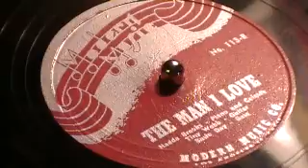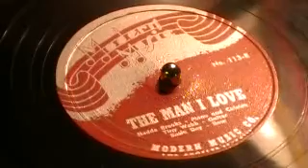78's - The Man I Love - Hadda Brooks (Modern Music)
A great tune by Hadda Brooks on the Modern Music label. Brooks actually preferred ballads to boogie-woogie, but worked up her style by listening to Albert Ammons, Pete Johnson, and Meade Lux Lewis records. Her first recording, the pounding "Swingin' the Boogie," for Jules Bihari's Modern Records, was a sizable regional hit in 1945, and another R&B Top Ten with "Out of the Blue," her most famous song. It was Jules Bihari who gave her the recording name Hadda Brooks. Clarinetist and bandleader Benny Goodman recommended Brooks to a film director friend of his who placed her in the film Out of the Blue in 1947. Encouraged by orchestra leader Charlie Barnet, Brooks practiced singing "You Won't Let Me Go," and the song became her first vocal recording in 1947. She usually played the small part of a lounge piano player in films, and often sang the title song. "Out of the Blue" became a top hit for Brooks, "Boogie Woogie Blues" followed in 1948, and she appeared in In a Lonely Place (1950) starring Humphrey Bogart, and in The Bad and the Beautiful (1952) with Lana Turner and Kirk Douglas. Brooks became the first African-American woman to host her own television show in 1957. The Hadda Brooks Show, a combination talk and musical entertainment show, aired on Los Angeles' KCOP-TV. The show opened with Brooks seated behind a grand piano, cigarette smoke curling about her, and featured "That's My Desire" as her theme song. She appeared in 26 half-hour episodes of the show, which were broadcast live in Los Angeles and repeated on KGO in San Francisco.